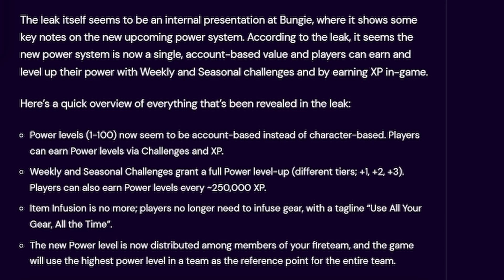Destiny 2: New (Potential) Levelling System Could Be Either Good Or Bad